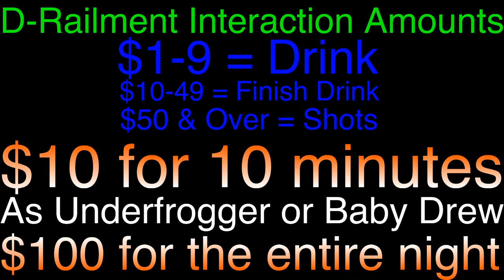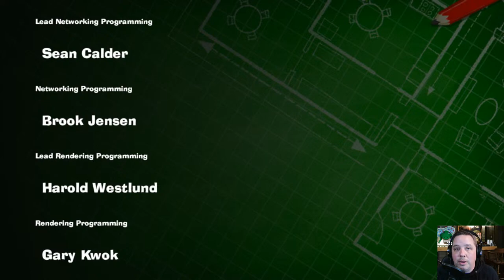Luigi's Mansion 3 - Walkthrough & Gameplay Part 16 - 15F Master Suites - Helen Gravely & King Boo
Join me as we finish our play through of Luigi's Mansion 3 LIVE! We go to 15f Master Suites where we prepare for the Helen Gravely Boss Fight & King Boo Boss Fight!  The Live Interactive Nature of this stream will be limited to drinks as listed below for the sake of keeping to the flow of the story that we have had to this point.

For voice and audio chat before and after shows with your friends from the Live Chat!

Preferably USPS. If you have to use FedEx, UPS, etc. Mail to: 8820 Monrovia # 14643 Lenexa, KS 66215

Get your voice heard! All proceeds go back into making the show better for you.  Thank you!

D-Railment amounts:
$2=Scrap Sandwich
$3=JMan's Wizard Of Oz
$4=MEGA KAREN!!!
$5=Casey Train.
$6=Casey Jazz Hands
$7=The FIRST DELETION
$8=Jake Paul GOTCHA HAT
$9=JMan Shows Up at Casey's House
$10= The Rock Train
$20=The Love Turtle
$50 and over=PEANUT BUTTER WHISKEY TIME!!!
$100=THE BOMB

All other amounts=Go for a Soda

Interacive Gaming Amounts:

Halloween Special

$10 for 10 minutes as Underfrogger or Baby Drew (Make your pick in the D-Railment
$100 for the Entire Night for your pick!

Halloween Bonus

$1-9 = Take a Drink
$10-49 = Finish Your Drink
$50 = 1 PB Whiskey Shot
$100 = 2 PB Whiskey Shots

Special shoutout to TSS 2 for all the help with our D-Railments!  Check him out for all of your audio and video needs!

Walk-Through - Let's Play - Gameplay - Luigi - Mario - King Boo - Helen Gravely - Nintendo Switch - Commentary